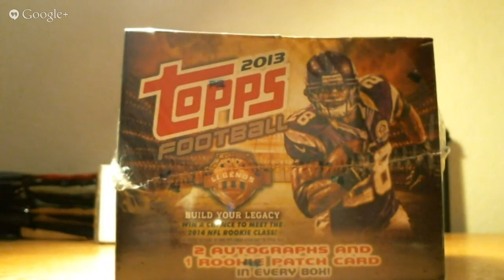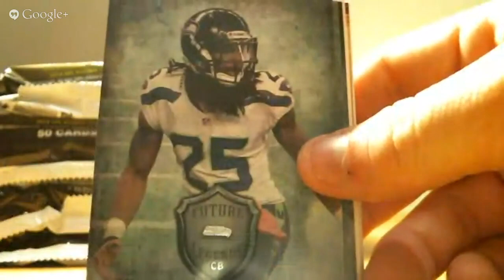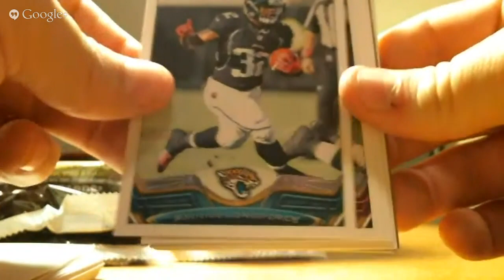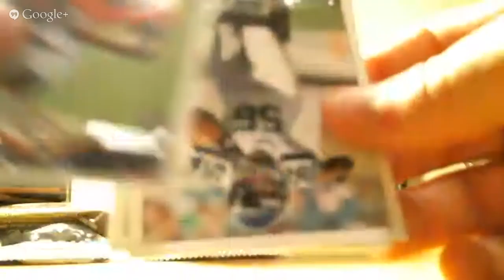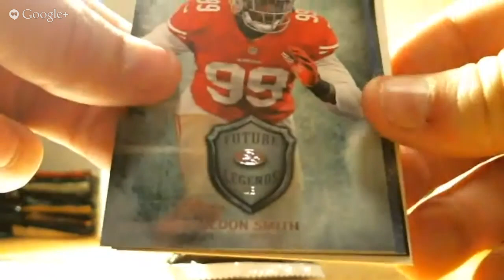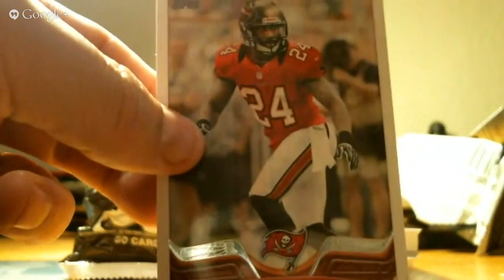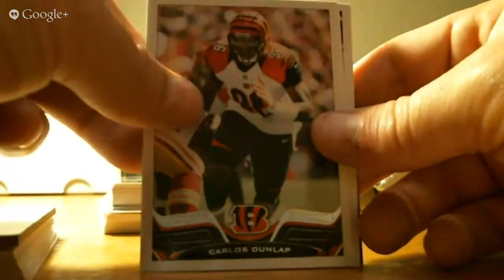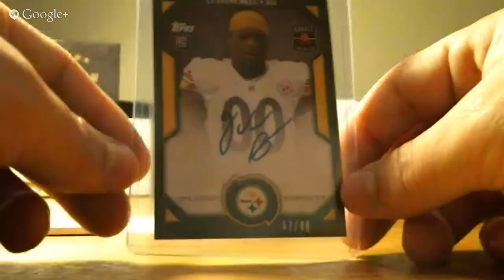Topps Jumbo #1 Pick A Team Ended 8/24